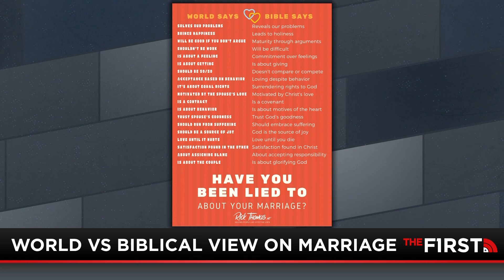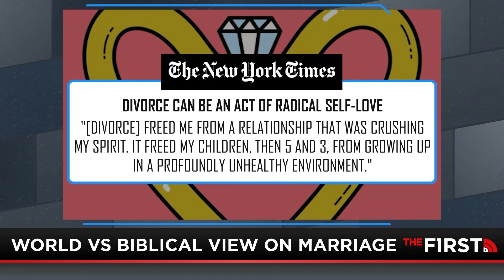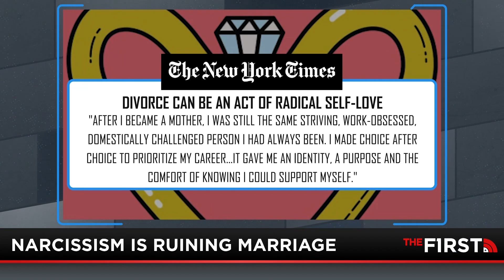Slater’s Life Lessons: Marriage Edition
Mike Slater shares his life lesson on marriage, as he breaks down the world vs. biblical view on marriage, and an article from the New York Times on divorce being a radical form of self-love, and why it’s the perfect depiction of how narcissism ruins marriages.